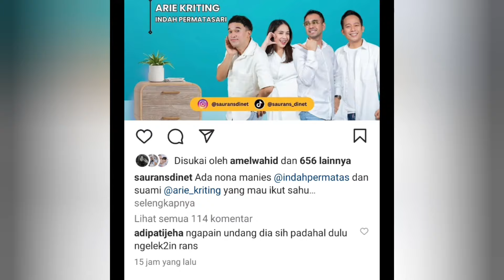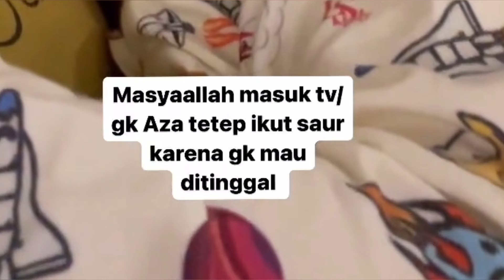SEMPAT DIKRITIK &BIKIN GEMPAR JAGAT MAYA, GANYANGKA BEGINI PERTEMUAN RAFFI & ARIE KRITING DI SAURANS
video terbaru Saurans Hari ini Raffi Nagita kedatangan Ariel Kriting Indah Permata Sari dan Halda Arafah..